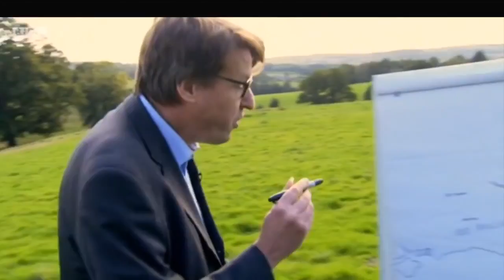Sanderson & Lenigas ramp up the estimates at Horse Hill BBC rumble them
Sanderson & Lenigas ramp up the estimates of Oil at Horse Hill but the BBC rumble them. More false PR